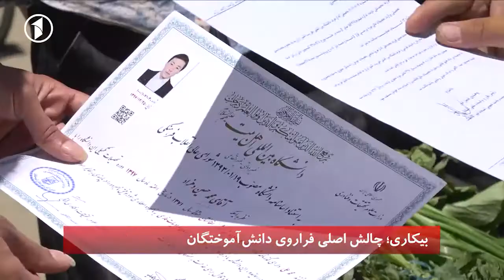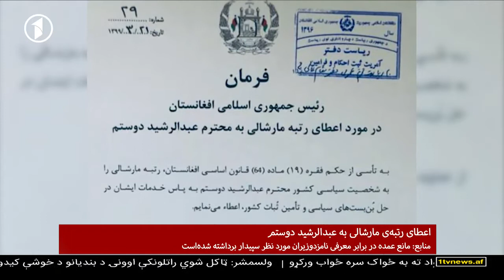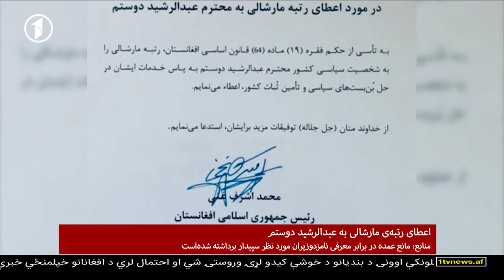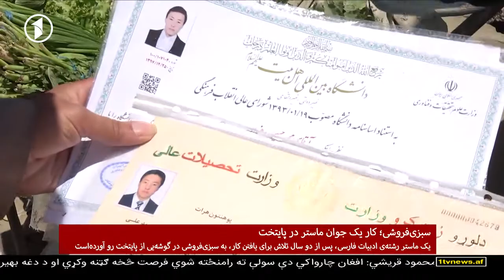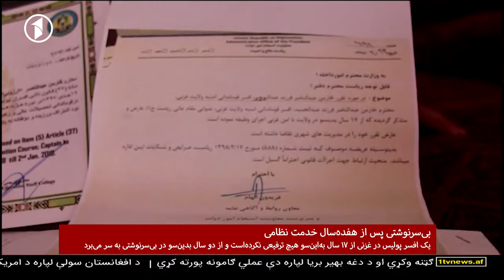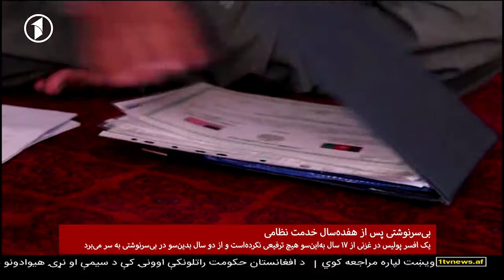Afghanistan Dari News. 03.07.2020 خبرهای شامگاهی افغانستان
خبرهای شامگاهی افغانستان
جمعه، ۱۳سرطان